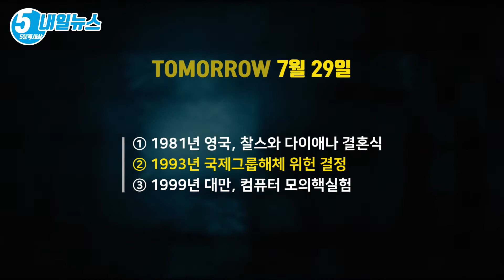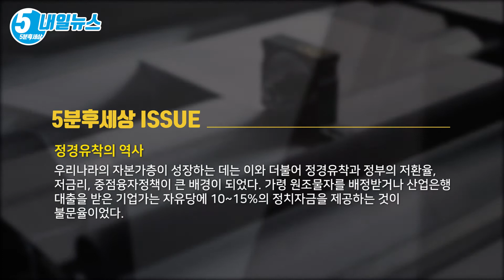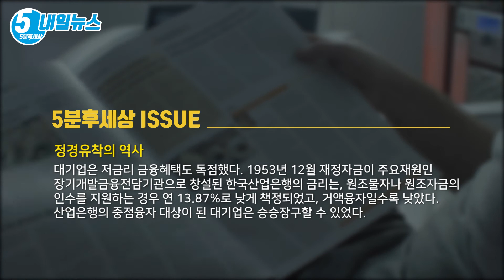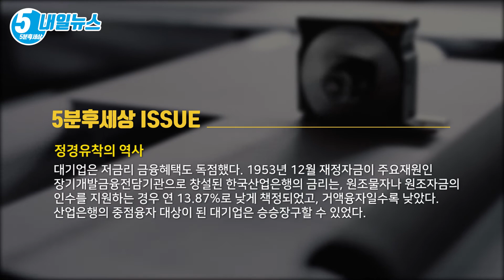즉 원조배분을 받는 자체만으로도 큰 특혜가 되었다 [내일뉴스 7월 29일][5분후세상]